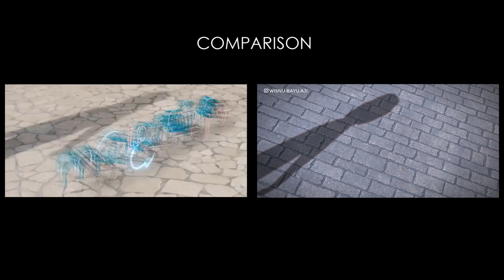BEGINI JADINYA JIKA OPENING MATANAJWA DIUBAH MENJADI ANIMASI !!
Terimakasih dukungannya
Yang mau donasi bisa ke :
Terimakasih 🙏

kali ini saya mengikuti kontes parodiintrans7 memparodikan openig dari program Mata najwa

Donasi ke
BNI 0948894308